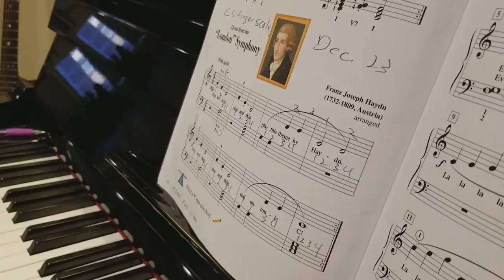Theme from the London Symphony